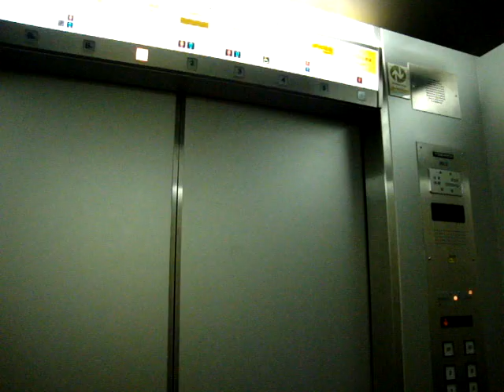Old Toshiba Traction elevators/lifts at Seibu Loft Department Store, Shibuya, Tokyo (2)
Location: Seibu Loft Department Store, Shibuya, Tokyo, Japan
Brand: Toshiba
Type: Traction
Year installed: 1983 (Estimated)
Floors served: 9 (B3, B2, B1, 1, 2, 3, 4, 5, 6)